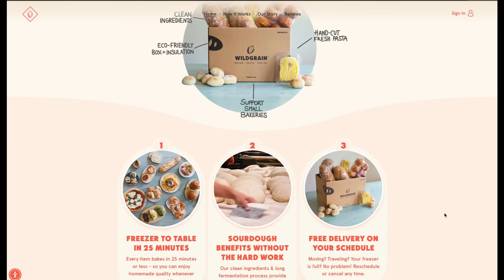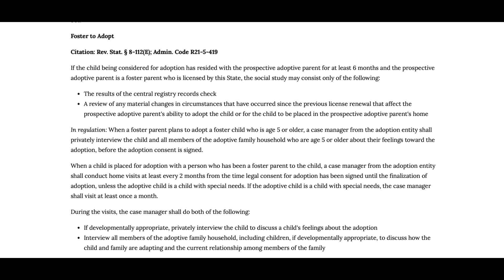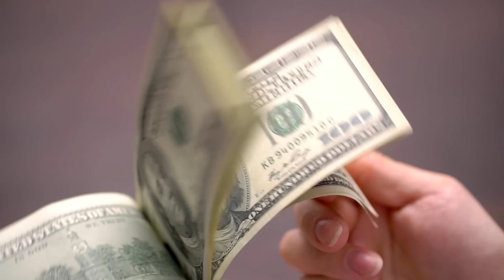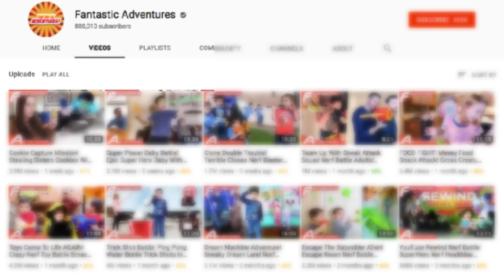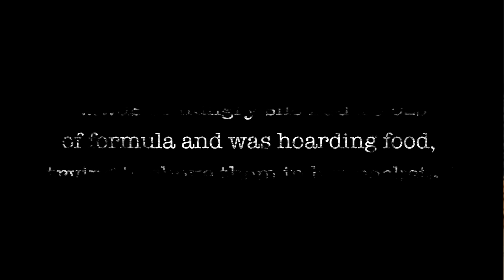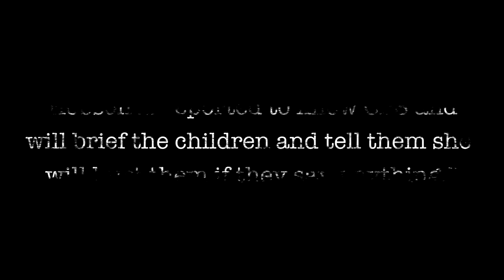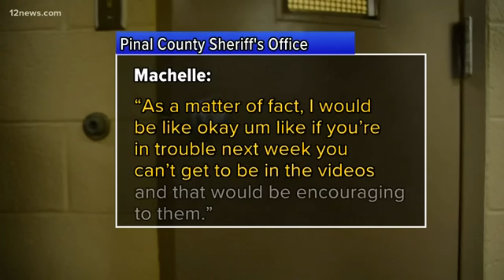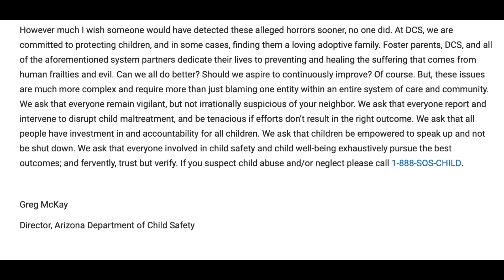The EVIL “YouTube Mom” You’ve Never Heard Of | Machelle Hobson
In March of 2019, a young woman named Magen walked into the Maricopa police department with a disturbing story to tell. Her mother, 47 Year old Machelle Hobson, had been doing horrific, unimaginable things to Magen’s 7 adopted siblings. After receiving the tip, the police conducted a surprise welfare check and what they found was disturbing and absolutely heartbreaking. But what made the situation even crazier, is that this family had a large online presence. The 7 children were the stars of a very popular YouTube family channel called Fantastic Adventures, and Machelle Hobson was the puppet master behind the scenes. With nearly 1 million subscribers and quickly growing, the Fantastic Adventures channel was extremely successful and Machelle was pulling in several thousands of dollars per month. She was living the good life, but her 7 children were living a nightmare.

My Background Decor:
Wall Lights
The Silmarillion Illustrated
Gold Round Frame (similar to mine)
Wall Paint Color: Sherwin Williams 2939 Blue Hill